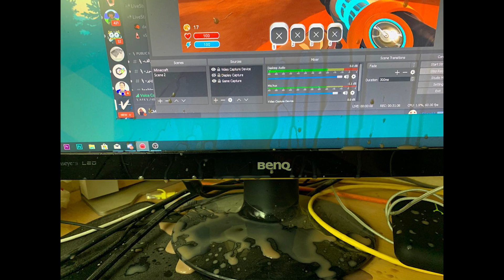مزرعة السلايم #2 : عدلنا الأوضاع , و اخيرا سوينا مخزن 📦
شكرا عالمشاهدهه ,

اسم اللعبة و سعرها
slime rancher
50-60 ريال